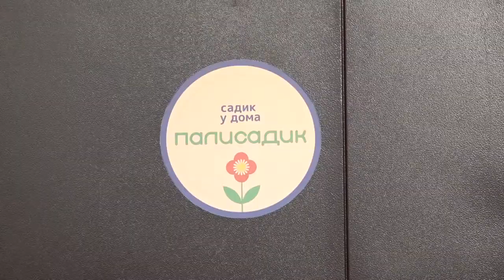«Палисадик» в Новой Трехгорке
До конца года на базе Средней общеобразовательной школы № 17 в Новой Трехгорке обустроят еще один «Палисадик». Ход работ на объекте проверил глава Одинцовского городского округа Андрей Иванов.